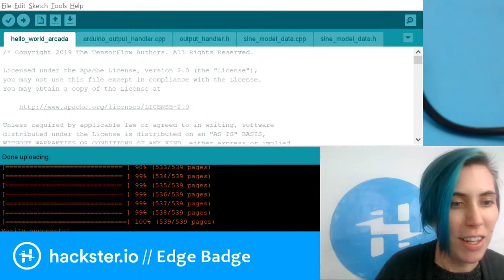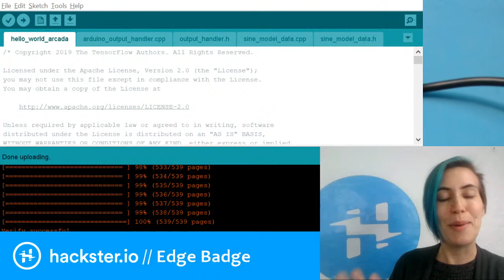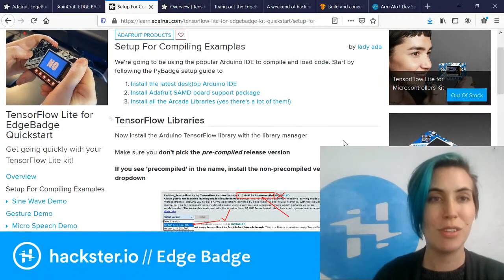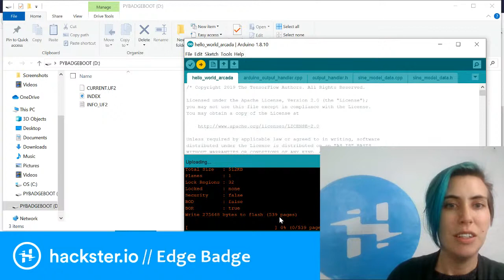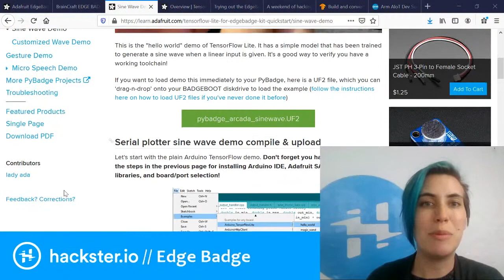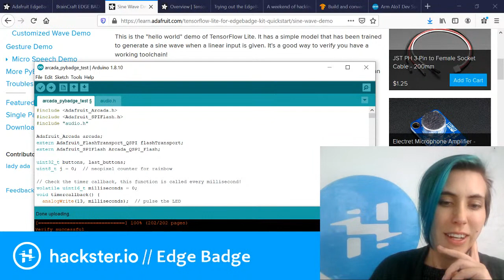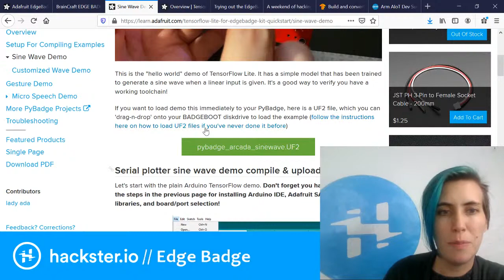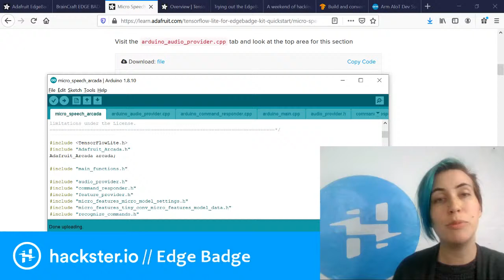AI on Adafruit's Edge Badge!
Time to play with the Adafruit Edge Badge! Let's take a look at the "Micro Speech" demo -- using TensorFlow with Arduino -- in honor of the Arm AIoT conference this week.